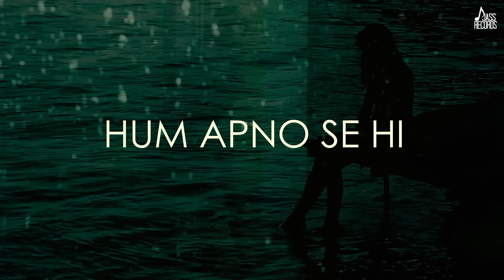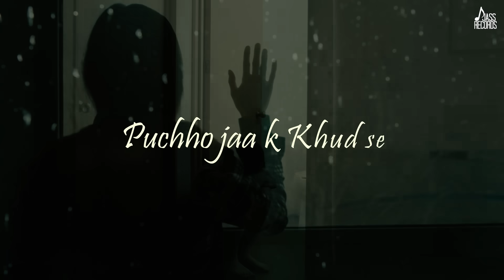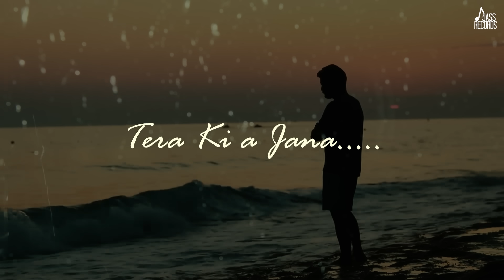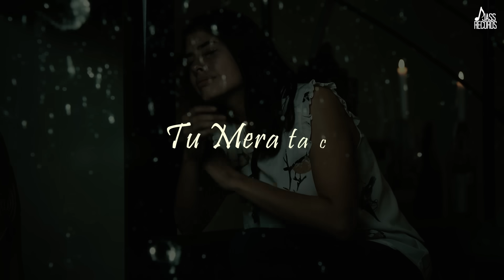Jaan Chali Jayugi (Full Song) Hashmat Sultana Ft.Saajz | Punjabi Songs 2022 | Jass Records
Jaan Chali Jayugi (Full Song) Hashmat Sultana Ft.Saajz | Punjabi Songs 2022 | Punjabi Songs 2022 Jass Records

Song : Jaan Chali Jayugi
Singer :  Hashmat Sultana
Ft : Saajz
Lyrics : Raees
Presentation : Jasvir Pal Singh
Producer : Jasvirpal Singh & Jagjit Pal Singh
Special Thanks : Gurpreet Baidwan
Label : Jass Records

(This Song Is Subject To Copyright of Jass Records)v